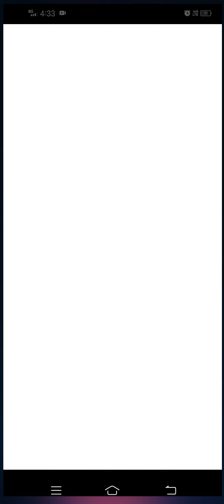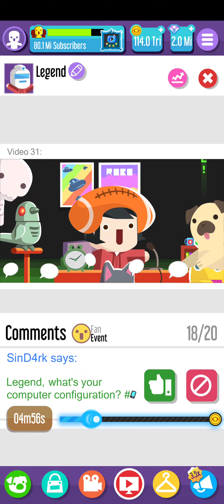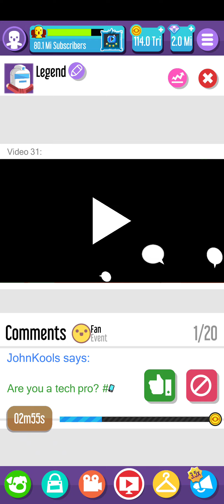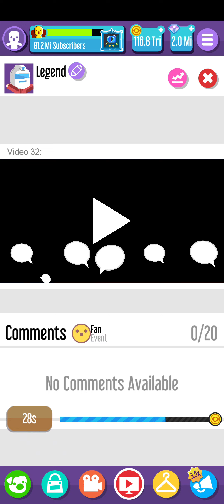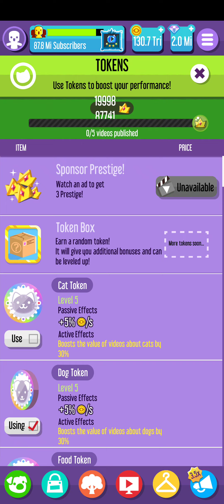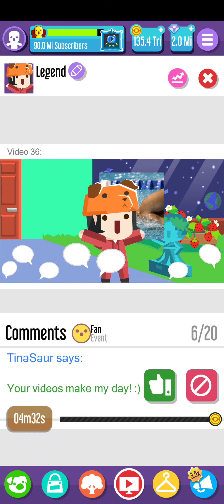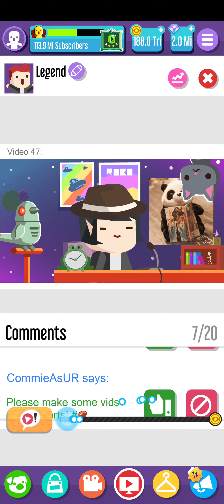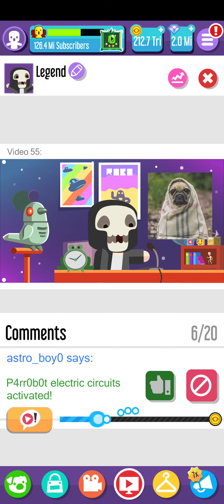Vlogger Go Viral: [Modded Version] Walk-through till I reach 200M Part 3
Be an influencer in this idle youtuber simulutador: tuber life & streamer tycoon

Become the world's #1 YouTuber influencer! In Vlogger Go Viral you create your own channel, publish videos online, and gain millions of followers as a streamer.

Play FREE* Vlogger Go Viral and start your life as a YouTuber tycoon. Post cute pet videos, create memes, get subscribers, and be the newest celebrity streamer on the Internet.

Can you imagine being the newest digital celebrity influencer & tuber in the world? Vlogger Go Viral is a simulator game for you to find out what it's like to be one of the biggest YouTubers on the Internet!

Start your life as a YouTuber tycoon in the YouTuber simulator. Create your vlog channel, increase the number of views and get followers. The more videos you publish, the more chances you have to earn money, upgrade your home studio equipment, and become the newest internet streamer tycoon.

Download Vlogger Go Viral now and become the new celebrity influencer & tuber of the internet!